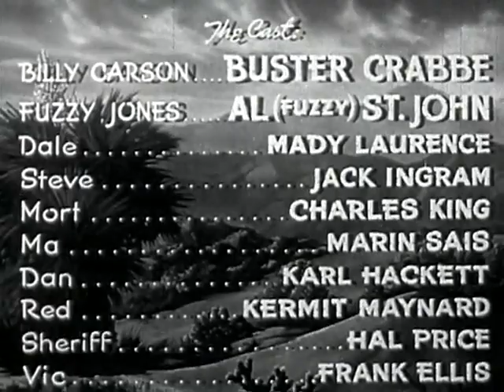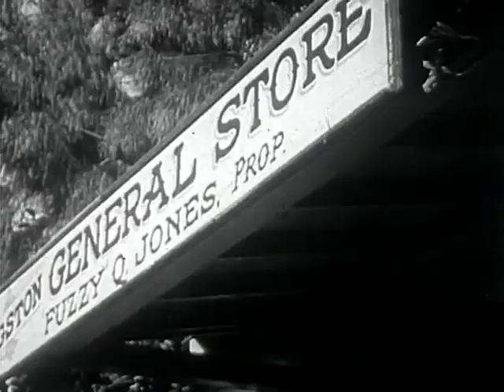Oath of Vengeance (1944) - Full Movie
Fuzzy opens a store only to find that everyone buys on credit. The absence of cash is due to the range war between the cattlemen and the farmers started by Kinney. The Sheriff being worthless, Billy is quickly drawn into the conflict. Written by Maurice VanAuken

Director: Sam Newfield
Writer: Fred Myton (original story and screenplay)
Stars: Buster Crabbe, Falcon, Al St. John